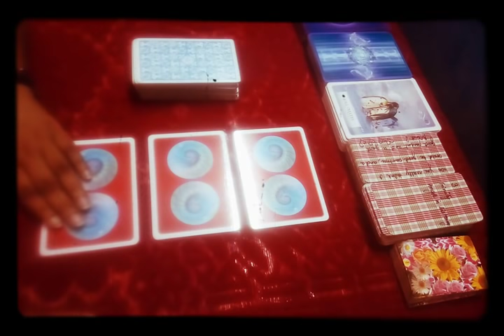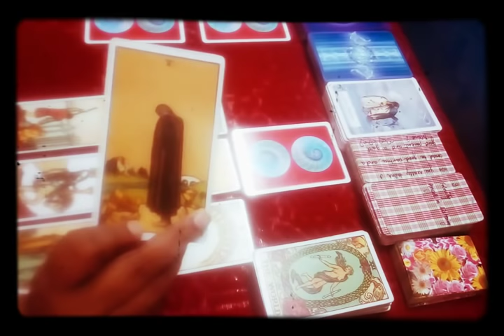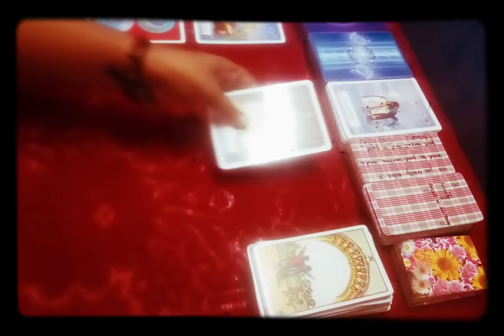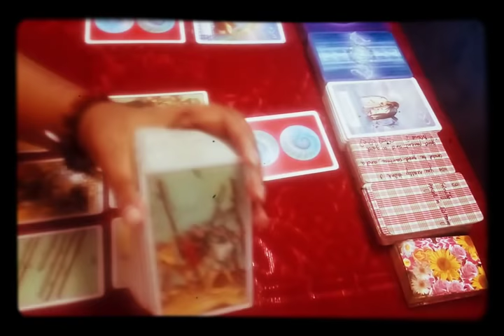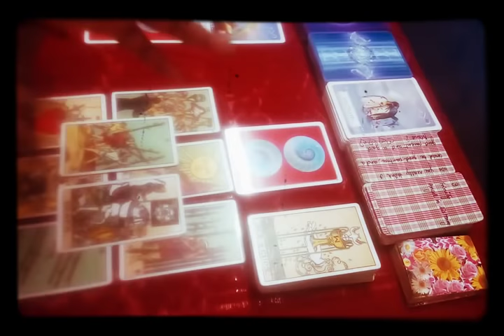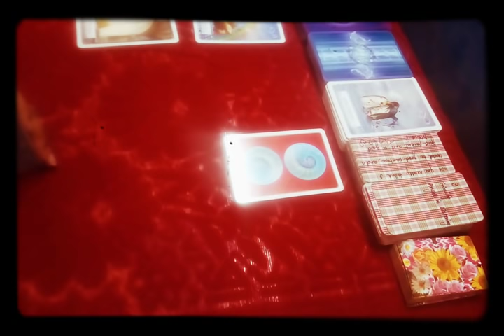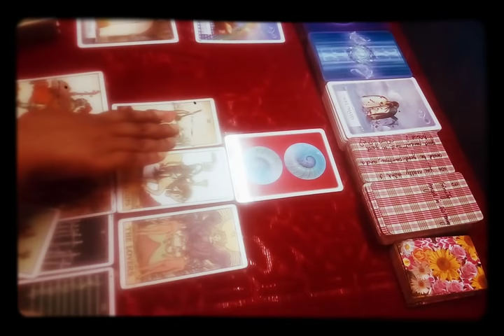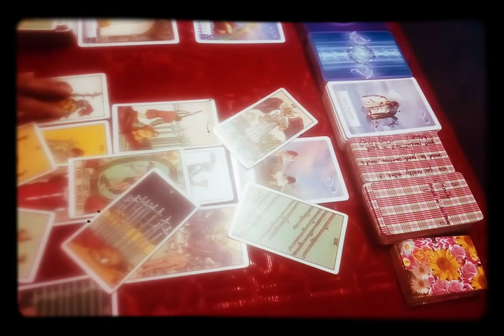PICK A CARD~🐚 THEIR THOUGHTS ABT YOU & THEIR LIFE! 😏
Welcome Happy Souls! 💖🍒🌿

📣ANNOUNCEMENT📣:- PERSONAL READINGS ARE ON HOLD. I will be available in the end of June 2019.

This is GENERAL reading intended to give at least a little message to every viewer. So, takes what resonates, and toss the others. Personal reading Information are below.

💞FOR THANK YOU ENERGY EXCHANGE AND FOR NEW DECKS FOR CHANNEL💞.
🍒 AMAZON WISH LIST OF DECKS

🌿WISDOM:- Truth is truth for those who live it. Until then be happy with illusion. Truth choose you. it's not otherwise - Chetna (Happy Soul Journey)

🌿AFFIRMATION:- I am Light & Love. Universe have infinite abundance for me. I deserve all of those abundance by divine Right. I am ready embrace them all as I call them with love. Be Me And Be Mine!

🍀Timestamps🍀:-  :))
1💙:-
2💜:-  08:30
3🌱:-  17:02

Love, C 💞

Heart To Heart, Love, Tarot Reading, Past, Present, Future, Pick A Card, pick a card reading, pick a card tarot reading, divine masculine, divine union, TwinFlame connection, twinflames, TwinFlames union, DM, DF, SOULMATES,